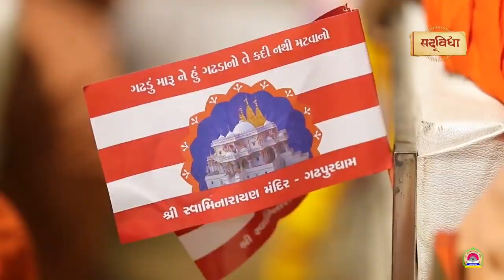Jay Bolo Jay Bolo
Chanting is a way of getting in touch with your innerself, it's an opening to your soul and letting go of the mind and thoughts. Together as part of the Swaminarayan Parivaar let's keep on chanting 🙏🏾